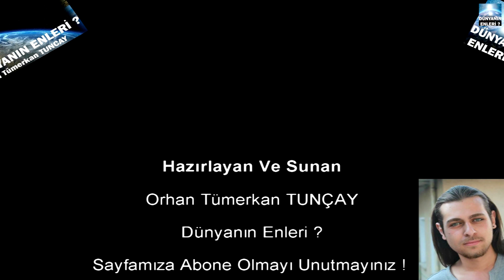Türkiye'de EN ÇOK Bilinen 7 KEDİ IRKI